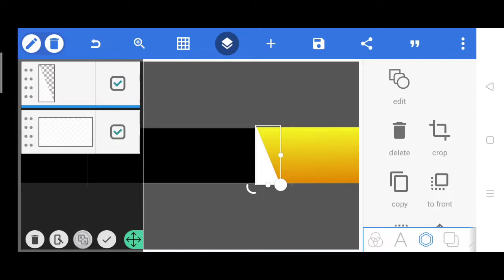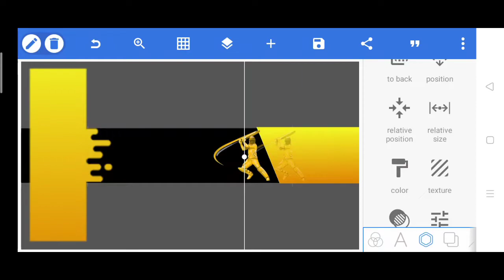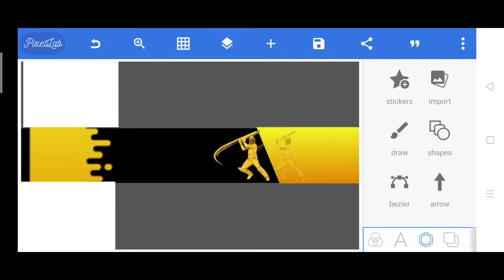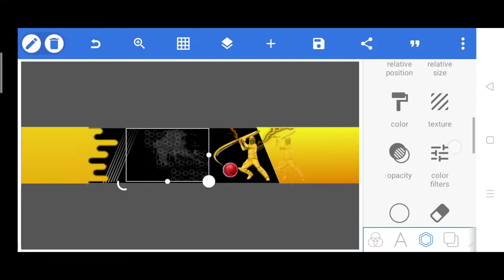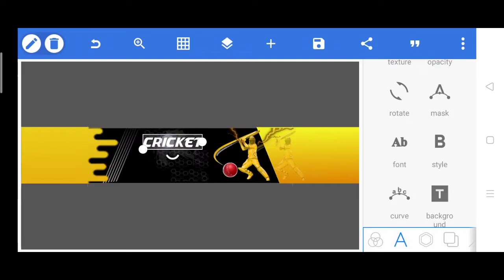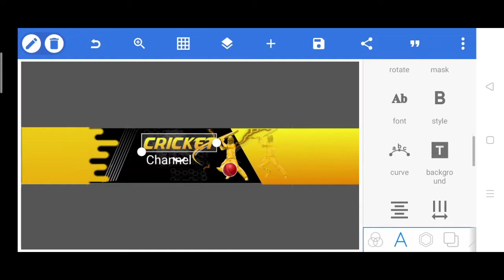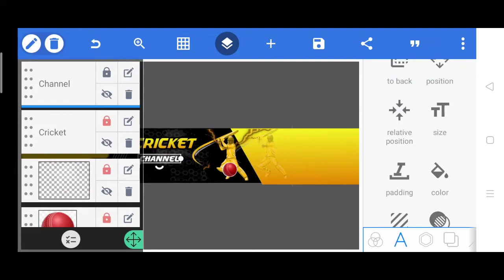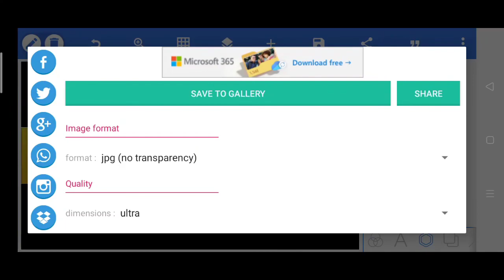cricket channel banner for youtube | gaming banner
cricket channel banner on andoroid
gaming channel banner
sports channel banner for youtube